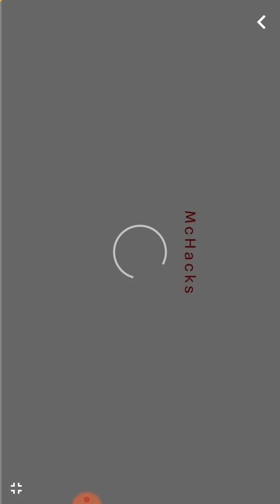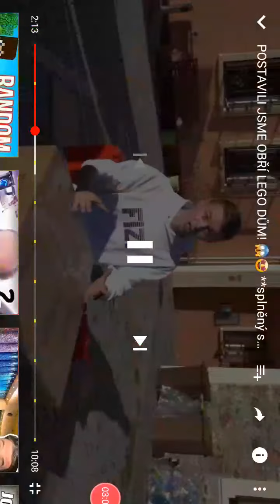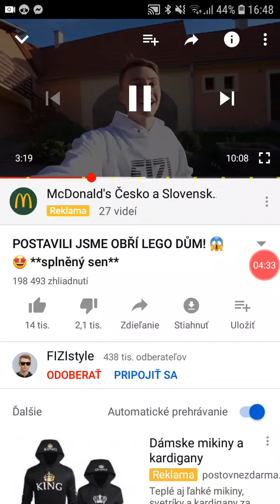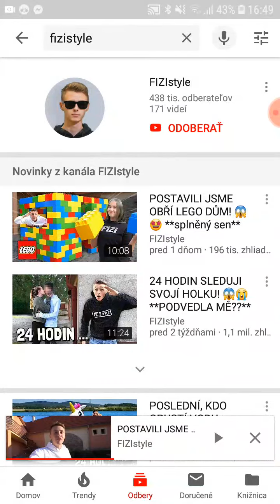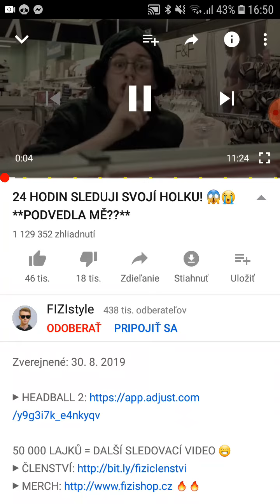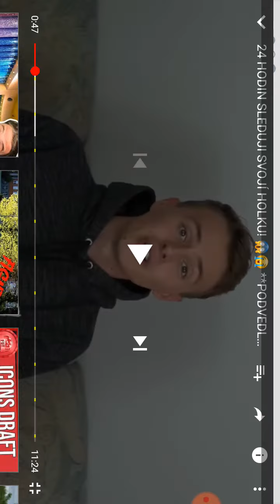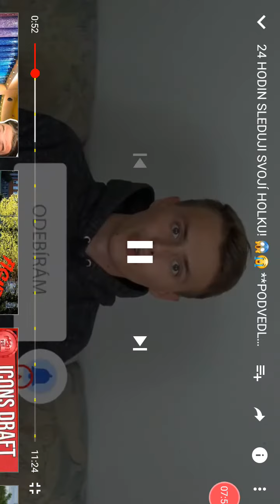Reakcia na FIZIstyle